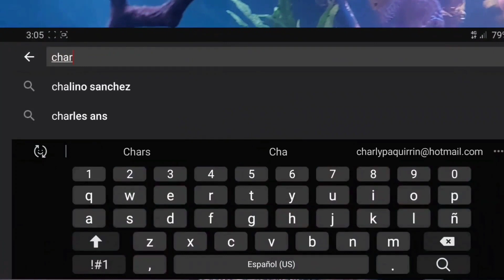¿COMO SABER QUE LAMPARA COMPRAR PARA MI ACUARIO MARINO?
Para tener éxito en un Acuario Marino es necesario tener una buena iluminación, por lo que este video te explica como poder elegir de la forma correcta una, ya que dentro del Mercado existen varias marcas desde nacionales hasta importadas e incluso hay muchos lugares donde las hacen a las necesidades de cada urna, por lo que saber elegir se vuelve muy complicado pero saber cosas como grados alemanes e intensidad de color por lo que es básico saber las necesidades de cada urna ya sea para solo corales, o solo peces o los dos juntos.